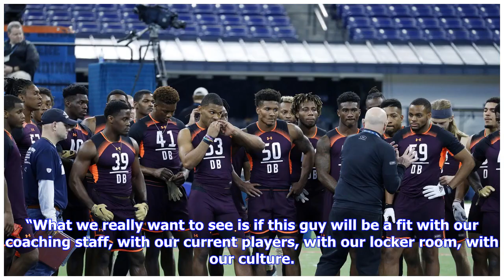Ethan Waugh talks NFL scouting, prospect evaluations, interviews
Interviewing for NFL teams is hard. Well, at least the San Francisco 49ers were hard this year. After the NFL Combine, you hear how players impressed in interviews or absolutely bomb things—and it can come down to these interviews on why they are selected over someone else. Matt Maiocco had 49ers director of college scouting Ethan Waugh on his latest podcast to discuss what he called the Super Bowl of college scouts: the NFL Combine. The interview process came up and what things boiled down to a...